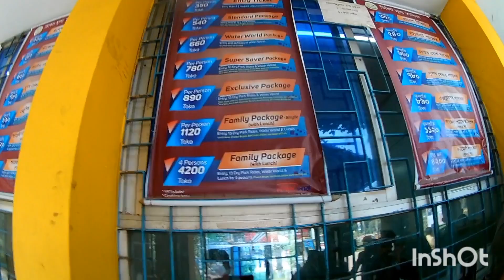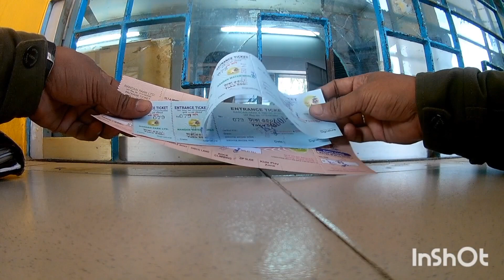নন্দন পার্কে মজার প্যাকেজ || biker szsMvlogs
ফ্যামেলী নিয়ে ঘোরার মত জায়গা নন্দন

title : unknown brain why do I
Music